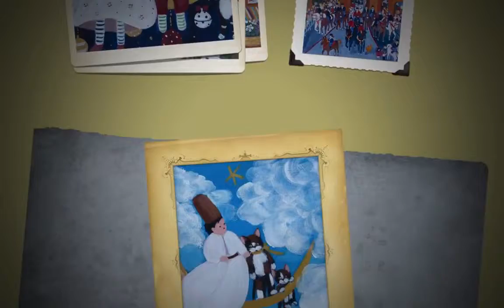CHERMINE Cartoline HD 720p